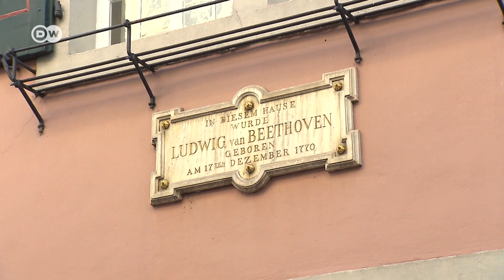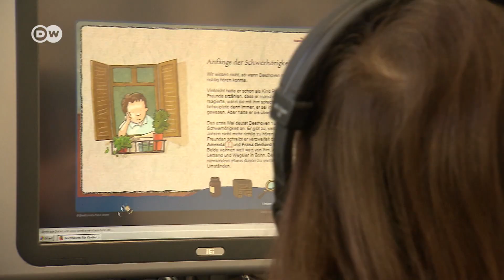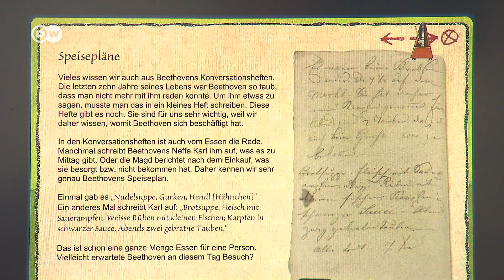Sarah’s Music: Do kids like Ludwig van Beethoven? | with Sarah Willis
Ludwig van Beethoven's music delights all - even children. Kids are fascinated by Beethoven's 5th Symphony and Beethoven's 9th Symphony. Star horn player Sarah Willis explains the appeal of Beethoven's 6th symphony at a concert for families. Sarah Willis visits the birthplace of Ludwig van Beethoven, the Beethoven Haus in Bonn, with some young friends. Do you also like Beethoven's music?

Sarah Willis is a British-American French horn player. In 2001, she joined the Berlin Philharmonic, becoming the first female member of its brass section.
She was born in Maryland, USA and grew up in Tokyo, Boston, Moscow and London. At age 14 she started playing French horn and then attended the Royal College of Music Junior Department in London, UK. She studied full-time at the Guildhall School of Music and Drama in London, UK.
In 1991, she moved to Berlin, where she became Second Horn in the Berlin State Opera under Daniel Barenboim.